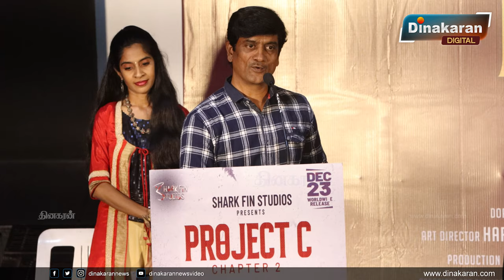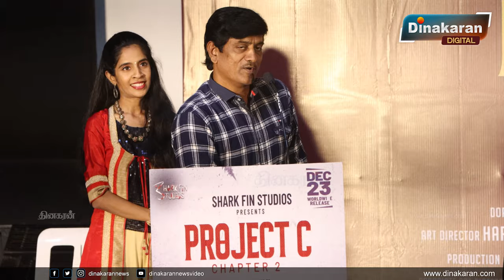Rolex-லாம் வேணாம் Rafael watch கொடுங்க | Chaams sema fun at Project -C Chapter 2 movie press meet